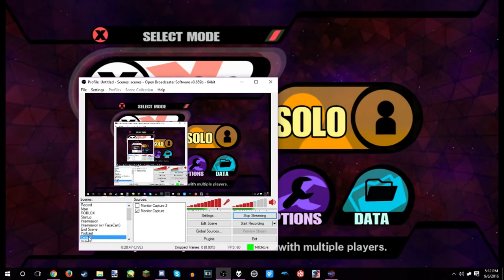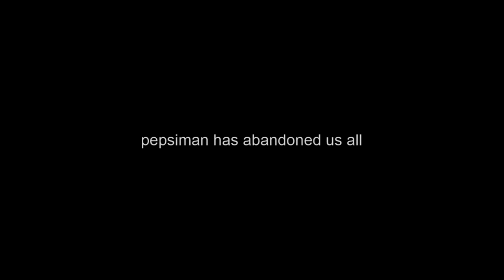Legacy XD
The original clip was from my Super Smash Bros Legacy XP #2 Livestream